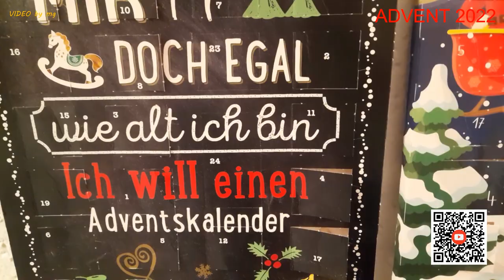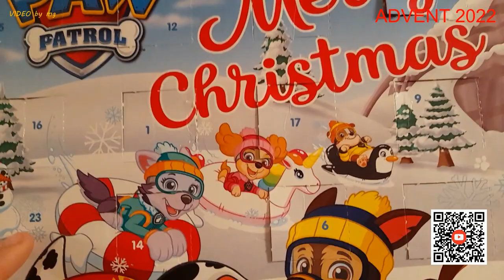🍫 🍫 DER SCHOKOLADENFREAK ÖFFNET 23. ADVENTSKALENDERTÜRCHEN 2022 🍫 🍫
Tja, am Tag vor Heiligabend wird natürlich das Türchen vom ADVENTskalender geöffnet; schließlich ist es das vorletzte Mal in diesem Jahr. 🙄

Und, quasi zum Abschluss kommt eine 🚂 zum Vorschein. zusammen.

Zur Vorstellung der diesjährigen ADVENTskalender geht es zum Einen unter dem eingeblendeten QR-Code, zum Anderen